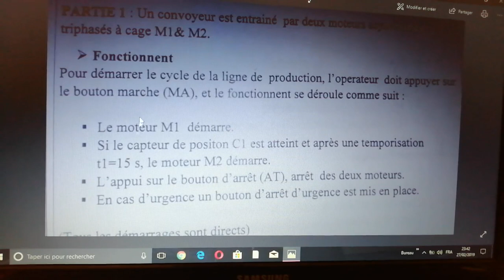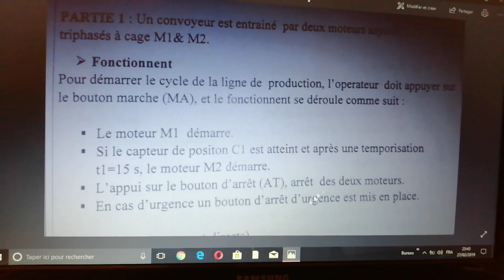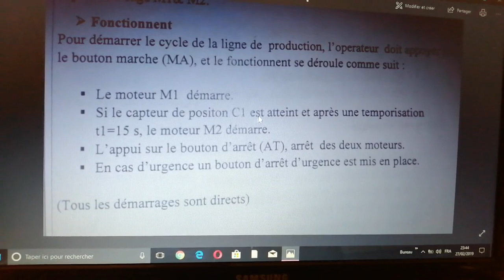الدرس الرابع . :كيفية استخراج :la schème à partir de cahier de charge